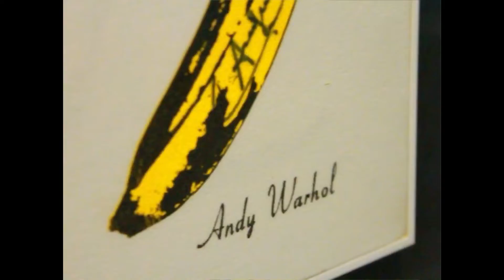ROMA罗马假日DAY1